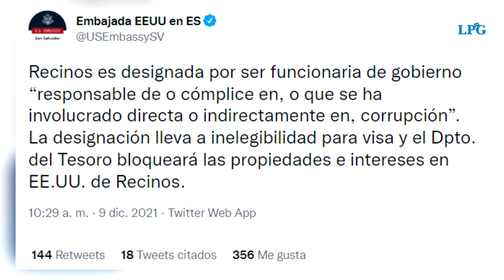EUA anuncia sanciones contra Carolina Recinos, por corrupción multimillonaria durante la pandemia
En el marco del Día Internacional contra la Corrupción, el Departamento del Tesoro de Estados Unidos publicó una nueva lista de sanciones contra 15 actores corruptos en Centroamérica, África y Europa, entre los que se encuentra la jefa del gabinete del presidente Bukele, Carolina Recinos.

¡Visítenos!